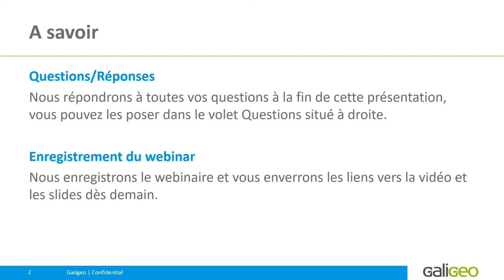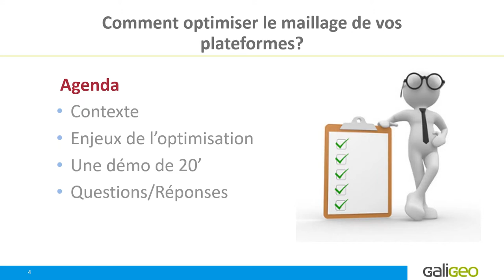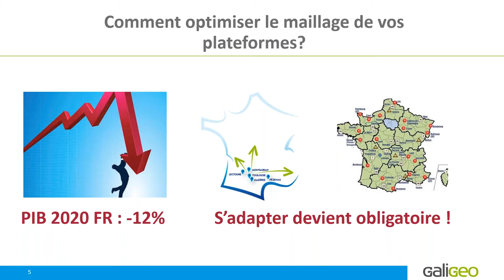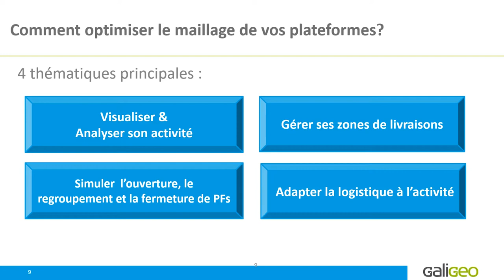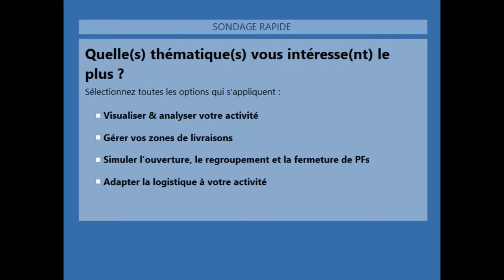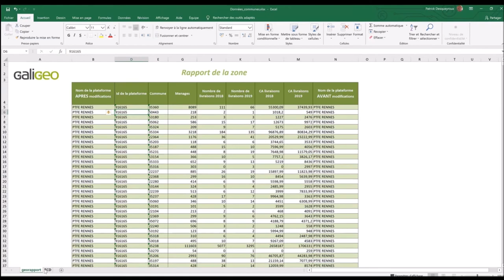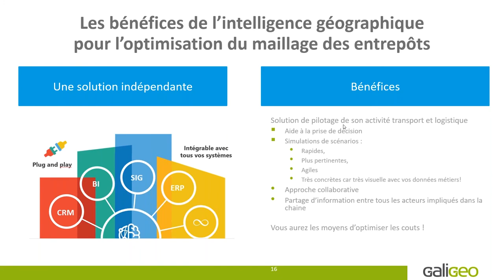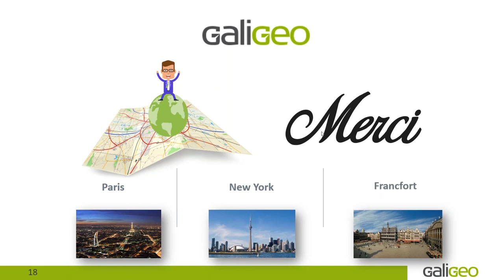[Webinar] Comment optimiser le maillage de vos plateformes logistiques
Après une période inédite de confinement, la relance ne pourra se faire sans une  meilleure prise en compte des nouveaux comportements d'achats des clients associée à une qualité de service irréprochable.
Concurrence forte, gestion en flux tendu, demande de livraison ultra court… Le maillage des plateformes doit être bien dimensionné, bien localisé et rester agile pour être efficace et compétitif en toute situation
Avec ce webinar, vous apprendrez  comment analyser le maillage de vos entrepôts et le faire évoluer en fonction des attentes des consommateurs afin qu'il devienne un véritable avantage concurrentiel :
• Visualiser et analyser très simplement votre activité
• Optimiser vos zones de livraison
• Simuler l'ouverture, le regroupement et la fermeture de plateformes
• Anticiper les besoins de vos Directions Commerciale & Digitale (ouverture ou  fermeture de nouveaux points de vente, explosion des ventes du site e-commerce, ...)